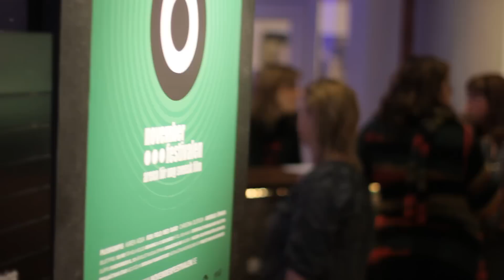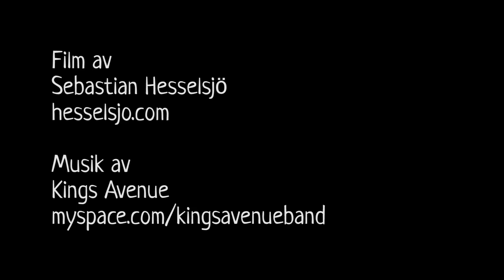Novemberfestivalen - arena för ung svensk film 2010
2010 anordnades den femtonde Novemberfestivalen - arena för ung svensk film och så här såg det ut på Folkets Hus Kulturhuset i Trollhättan.

Novemberfestivalen är ett forum där filmintresserade i alla åldrar och från hela landet kan mötas och knyta nya kontakter eller bara se på film och ha kul. Under tre fullspäckade dagar anordnas filmvisningar, seminarier, artistuppträdanden, festligheter och möten med välkända filmprofiler och nya talanger.

Varje år visas över 60 kortfilmer gjorda av ännu ej etablerade filmare under 27 år och samtliga tävlar om årets Novemberstatyetter. Tävlingsmomentet utgör en nationell final och kallas ibland "SM i ung kortfilm". Varje deltagande film har tidigare under året valts ut vid någon av de 19 regionala uttagningsfestivalerna runt om i Sverige och skickats vidare till Novemberfestivalen.